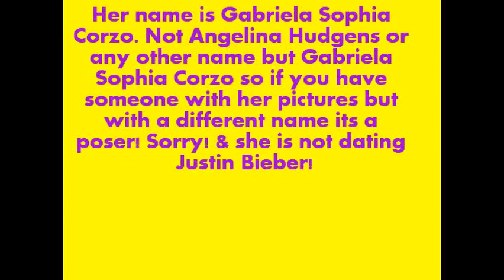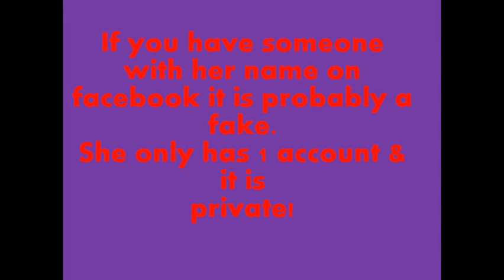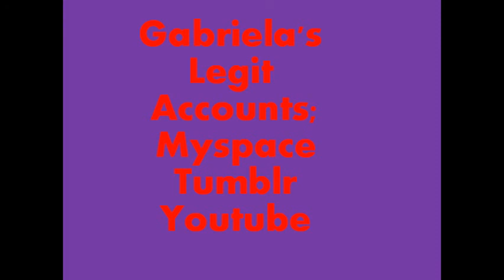Gabriela Corzo Pictures & Real Accounts(: